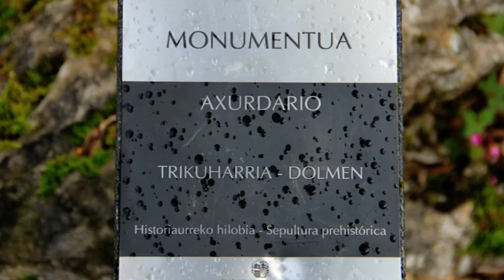El dolmen de Asurdario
El dolmen de Axurdario se encuentra en el municipio de Lizartza, justo donde acaba el lapiaz de Narbaitzu. Fue descubierto en 1974 por Jesus Mª Alquezar; es del neolítico-bronce, época en la que los pastores abandonaron la costumbre de inhumar los cadáveres para enterrarlos dispuestos ordenadamente en el interior de cámaras funerarias, adornados con colgantes de hueso y piedra, y acompañados de vasijas, armas y utensilios.